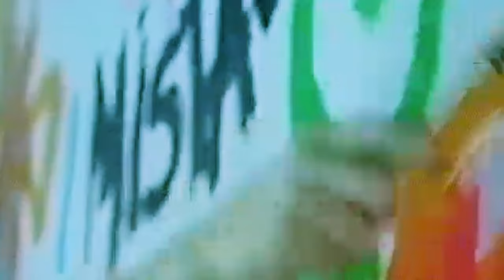Fatigue - Delightful Variety (Official Video)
"Delightful Variety" is the second single of the upcoming Album "Precious Rage" by Berlin based Grunge and Punk Band FATIGUE.

ON TOUR 2022 🎸🎸 23.02. @lidoberlin

FATIGUE is a four piece grunge spiced riot/punk band. They formed in 2019 in Berlin with the goal to add their female perspectives to punk and grunge music. Their unique style with strong 90s influences is characterized by a heavily distorted guitar, a rough bass, a powerful voice and energetic drums. The often sarcastic lyrics criticise gender inequality and discrimination in one moment and are empowering or just urge you to dance in the next. FATIGUE are notorious for their spectacular live shows which feel like the matriarchy is just around the corner. Their long awaited first album 'Precious Rage' has been released in December 2022.

Written and performed by FATIGUE aka Marie G., Sophie S., Rebecca R. and  S. Warren
Produced by FATIGUE and SmaiL. Recorded and mixed by SmaiL at AK18/ Studio B for Smail-Shock-Productions. Mastering by Arne Albrecht (Oakfield Mastering).

Videographer: Andie Riekstina
Many thanks to: Damon

Supported by Initiative Musik gGmbH with project funds from the Federal Government Commissioner for Culture and Media.